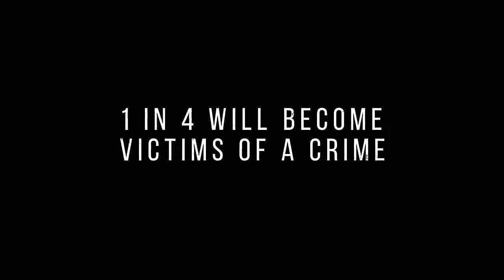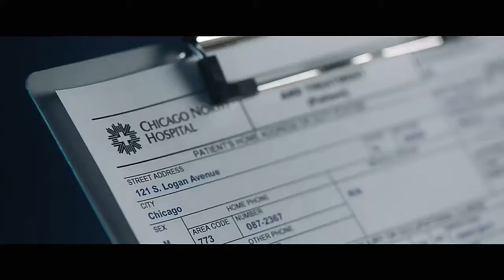DEATH WISH Official BMS Original Trailer 2018 Bruce Willis Action Film HD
▶Dr. Paul Kersey is an experienced trauma surgeon, a man who has spent his life saving the lives of people on the verge of death. But when his wife is killed and his daughter rendered comatose after a brutal home invasion, Kersey uses his unique skills to become the vigilante killer nicknamed "The Grim Reaper."

➡Initial release:2 March 2018 (USA)
➡Director:Eli Roth
➡Adapted from:Death Wish
➡Production companies:Metro-Goldwyn-Mayer, Paramount Pictures
➡Producers:Sylvester Stallone, Roger Birnbaum